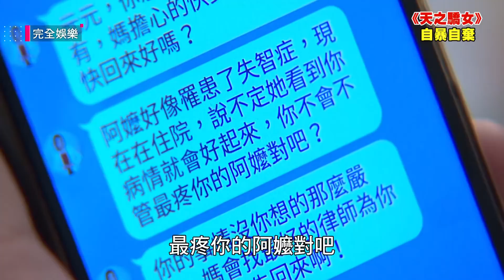【天之驕女】EP56 正彥和明鳳決裂 仁美保護仁芯手受傷